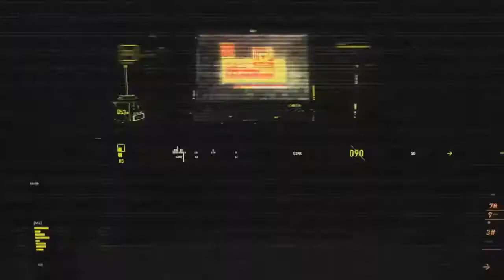Bboy Machine 2018 Daily Breaking #1